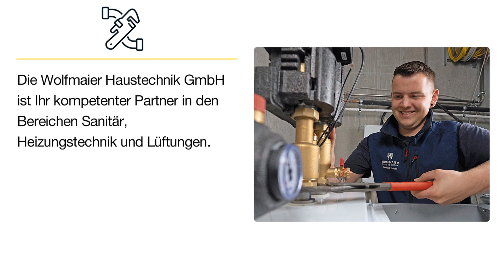Wolfmaier Haustechnik GmbH | Sanitärtechnik in Laupheim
Die Wolfmaier Haustechnik GmbH ist Ihr kompetenter Partner in den Bereichen Sanitär, Heizungstechnik und Lüftungen. Mit Sitz in Baustetten bei Laupheim gestalten wir Lösungen sowohl für kleine Einfamilienhäuser als auch für große Industrieanlagen. Unser Leistungsspektrum umfasst hier alle Schritte von der ersten Planung bis hin zur Umsetzung. Seit der Gründung durch Franz Wolfmaier im Jahr 1953 ist das Unternehmen stetig gewachsen und beschäftigt heute etwa 80 motivierte Fachkräfte. Was uns täglich antreibt, ist die Leidenschaft für unser Handwerk, eine innige Verbundenheit zu unserer Region und Ihr Vertrauen. Als moderner Ausbildungsbetrieb engagieren wir uns sowohl für junge Menschen als auch für eine nachhaltige Zukunft.

Wolfmaier Haustechnik GmbH
Riedweg 22
88471 Laupheim